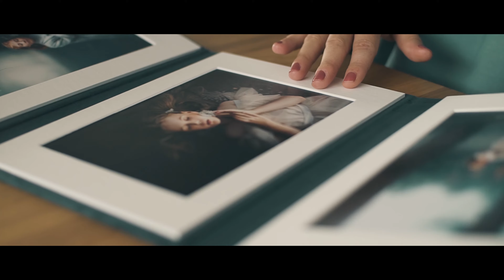nPhoto Triplex for professional photographers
Triplex is a great product to complement other products in your collections or as a part of your mini-session packages when you offer a smaller number of edited photos. Great home decor idea to be showcased on a dresser, fireplace, or on a bookshelf for everyone to enjoy. The beautiful artwork used in this product was created by Paula Kubiak, Czarek Rajkowski, and Mutley's Snaps.